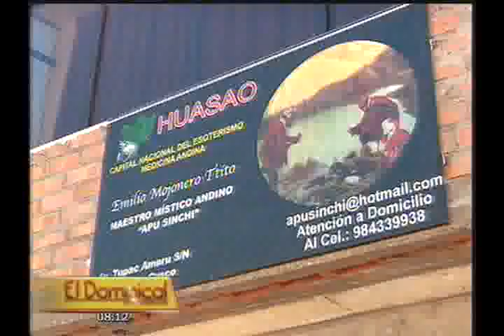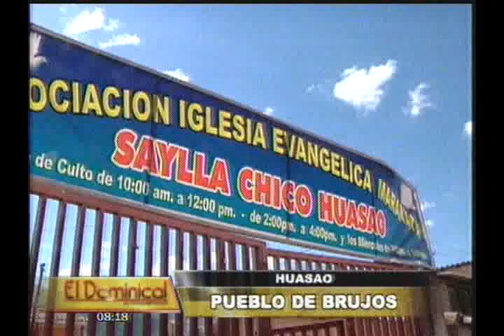Conozca Huasao un pueblo de brujos donde todo puede cambiarse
Un lugar donde se encuentran diversos chamanes que brindan sus servicios tanto a los turistas extranjeros como peruanos.